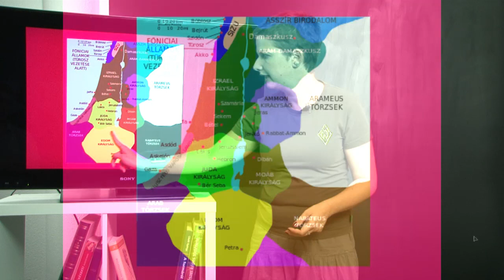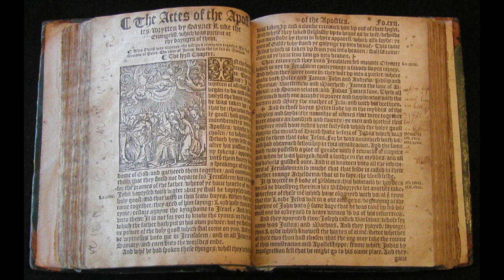A Biblia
A Biblia (koiné görög βιβλίον tekercs szóból) azoknak a könyveknek a gyűjteménye, amelyeket a zsidóság és a kereszténység Istentől sugalmazottnak és ennek okán szentnek fogad el, tehát a hit és az erkölcs területén általános mércének tekint. A Bibliát szent jellegéből adódóan Szentírásnak is nevezik. A zsidó és a keresztény Biblia terjedelme nem azonos, mert a Biblia könyveit meghatározó kánont nem egyformán határozták meg.